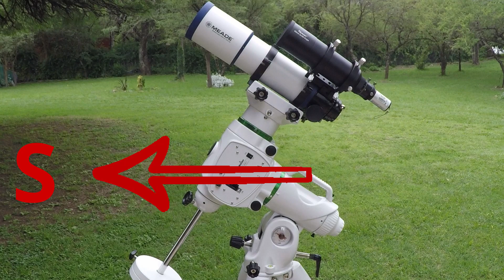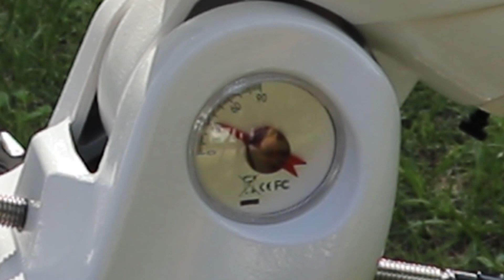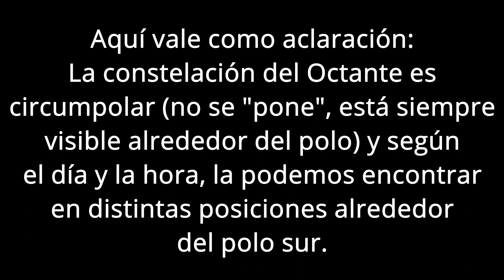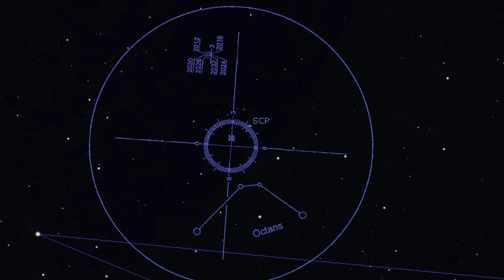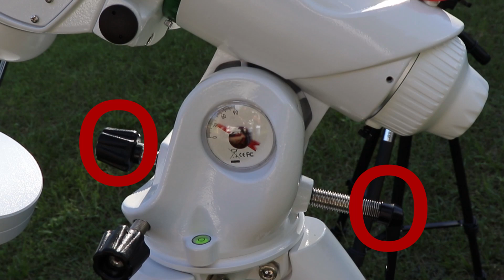Como alinear una montura ecuatorial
ACLARACION!! En el video digo que hay que extender 3,5 veces la Cruz del Sur para llegar al Polo, cuando en realidad hay que hacerlo 4,5 veces. Muchas gracias por hacérmelo notar!

En este video les muestro cómo alinear una montura ecuatorial. Si bien muestro la mía, el procedimiento es el mismo para todas.
También les dejo algunas guías para ayudarlos a encontrar el polo sur, que aunque son aproximadas, ayudan a comenzar.
Espero les sea de ayuda, cualquier duda déjenme un comentario.

Si te ayudé en algo o te gustó mucho el video y deseas ayudarme:
👉 Dejame un like. Es gratis y hace una gran diferencia
👉 Puedes darme las gracias en el botón "Gracias" abajo del video.

Prometo que todo lo recaudado irá al canal, en forma de nuevo equipamiento, etc.

Cielos despejados!